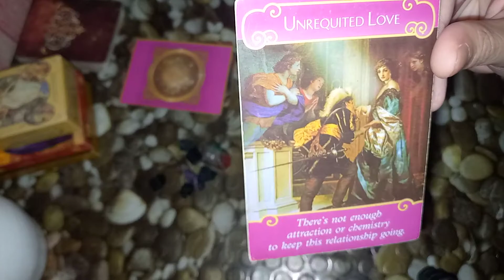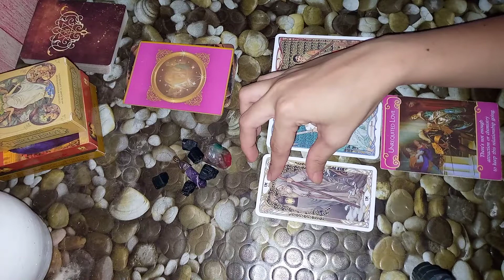VIRGO in the NEXT 24 HRS: Mag-usap kayo ng maayos| Tagalog Tarot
Ang nilalaman ng video na ito ay pawang gabay lamang at for entertainment only nasa sa iyo na kung iyong seseryosohin.

Sa gustong makatanggap ng YES or NO reading. Ganito lamang po ang inyong gawin.

✅I-comment ang buong pangalan mo.
✅Specific na tanong (Magiging successful ba ang aking business?)

✨You can book a reading with me, this is not free as I used energy here. 🦋🌌👍

 ▶️Tarot Intentions by Aliana Reys